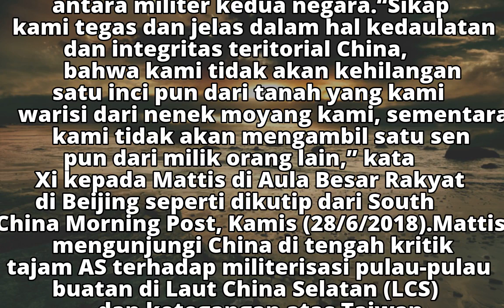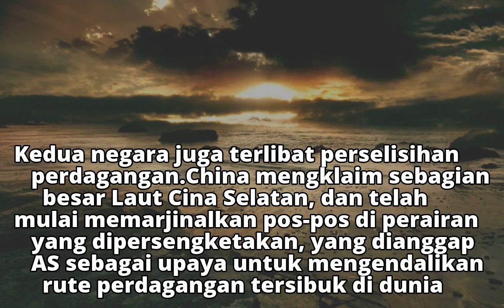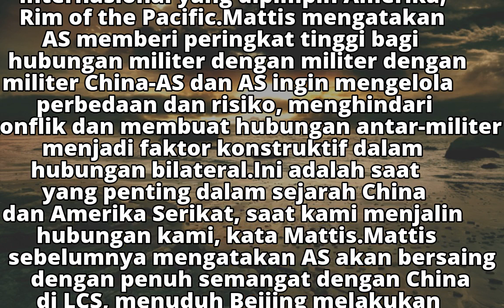Soal Klaim LCS, China Tolak 'Berdamai' dengan AS